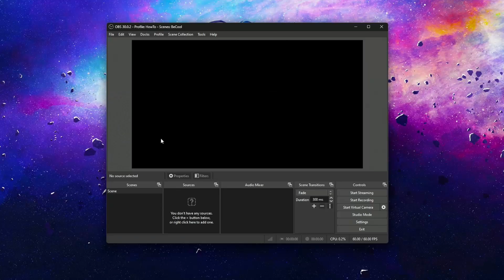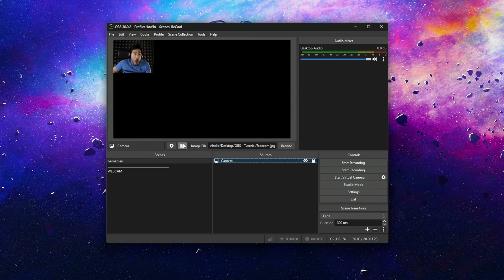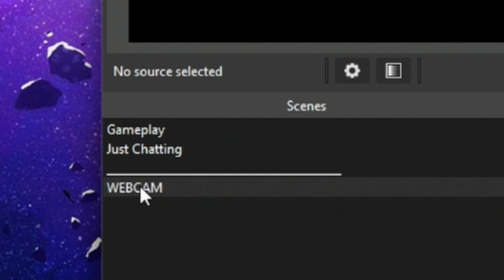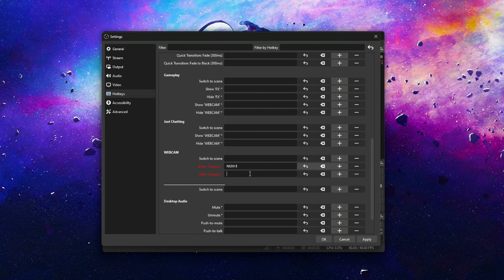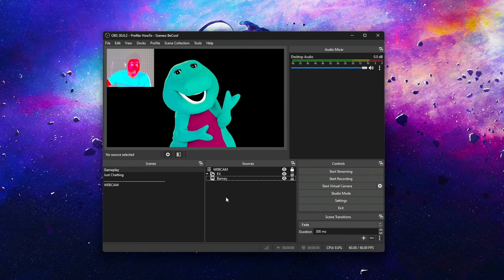How to add GLOBAL EFFECTS in OBS!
MORE ME! WHAT!
Streams!
BlueSky!